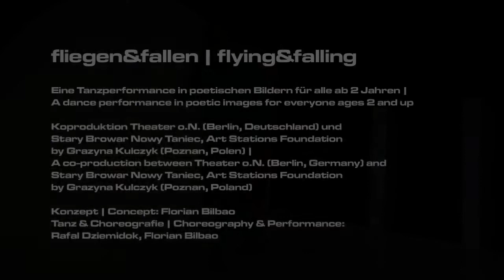TRAILER INTERVIEW fliegen&fallen flying&falling Theater o N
fliegen&fallen (2+)
Eine Tanzperformance in poetischen Bildern |

Florian Bilbao und Rafal Dziemidok tanzen erstmals zusammen zur Musik von Moritz Gagern für sehr kleine Kinder den komischen und sehnsuchtsvollen Reigen über das Fliegen und Fallen.

Dabei lernt jedes kleine und große Menschenkind immer wieder neu: fliegen und fallen gehören zusammen. Ob aus großer Höhe oder nah am Boden: kullern, kugeln, stolpern. Egal, das Ergebnis ist immer das Gleiche - Man findet sich nach mal längerer, meist aber kürzerer Luftfahrt wieder auf seinen vier Buchstaben. Doch dann kommt er wieder, der Wunsch sich zu erheben, aufrecht zu stehen, nicht zu wackeln und im Gleichgewicht zu bleiben. Und letztlich erneut der Versuch des Fliegens: segeln, abheben oder schweben.

Eine regelrechte Wunscherfüllungsmaschine hat der Raum- und Luftobjektkünstler Frank Fierke entwickelt, in der man ebenso normal laufen wie die verrücktesten Sprünge und Landungen wagen kann. Zunächst probieren es die Tänzer, später haben auch die Zuschauer*innen Gelegenheit, ihre eigenen Flugversuche zu unternehmen.

2017 entstand in Koproduktion mit dem Toihaus Theater in Salzburg eine Livemusik-Version der Inszenierung mit Yoko Yagihara am Piano.

Konzept: Florian Bilbao
Choreografie und Darstellung: Rafal Dziemidok, Florian Bilbao
Bühnenraum: Frank Fierke
Kostüme: Sebastian Ellrich
Live-Piano: Yoko Yagihara
Lichtdesign: Klaus Dust
Mitarbeit: Michaela Millar
Forschung: Alicja Morawska-Rubczak
Produktionsleitung: Doreen Markert
Künstlerische Projektleitung: Vera Strobel

Koproduktion des Theater o.N. mit Stary Browar Nowy Taniec, Art Stations Foundation by Grażyna Kulczyk (Poznan, PL).

Livemusik-Version in Koproduktion mit dem Toihaus Theater (Salzburg, AT)

Gefördert vom Hauptstadtkulturfonds, der Stiftung für deutsch-polnische Zusammenarbeit und der Art Stations Foundation by Grażyna Kulczyk.

flying&falling (2+)
A dance performance in poetic images |

Florian Bilbao and Rafal Dziemidok dance together for the first time to music by Moritz Gagern for very young audiences and present the comic and yearning round dance about flying and falling. In doing so, children large and small learn something new: flying and falling belong together. Whether from great heights or close to the ground: wobbling, rolling, stumbling. The result is always the same – after what is a sometimes long but usually short trip through the air, you find yourself back on your four paws. Then it comes again, the desire to lift yourself, stand upright, not stagger and stand in balance. And, finally, again the attempt to fly: gliding, lifting off, floating.

Space and air object artist Frank Fierke has developed a true wish fulfillment machine where you can walk normally as well as dare the craziest jumps and landings. First the dancers get to try it out, later the audience members have their own chance to try and fly.

In 2017 a new version with live music (Piano: Yoko Yagihara) premiered in co-production with Toihaus Theater Salzburg.

Concept by: Florian Bilbao
Choreography and performance by: Rafal Dziemidok, Florian Bilbao
Stage design by: Frank Fierke
Live Piano by: Yoko Yagihara
Costume design by: Sebastian Ellrich
Lighting design by: Klaus Dust
Production assistance by: Michaela Millar
Research by: Alicja Morawska-Rubczak
Production management by: Doreen Markert
Artistic project management by: Vera Strobel

A co-production between Theater o.N. Berlin and Stary Browar Nowy Taniec, Art Stations Foundation by Grażyna Kulczyk (D/PL)

The version with live music is co-produced by Toihaus Theater Salzburg (AT)

Funded by the Capital Cultural Fund and the Association for German-Polish Collaboration and Art Stations Foundation by Grażyna Kulczyk